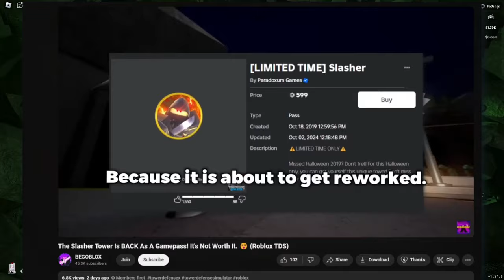The TDS Halloween Event Is Coming SOON.. But When? 👻 (Roblox)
The 2024 Tower Defense Simulator Halloween Event is just around the corner, but what's in store for us? When is it going to happen? Find out in this video!

Music Used
@officialphoqus - Stardust